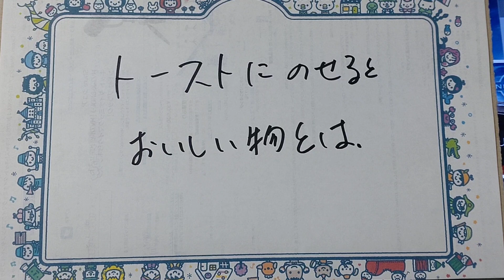トーストにノセル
美味いのか